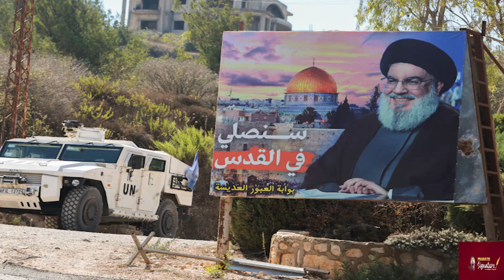இஸ்ரேலுக்கு எதிராக ரஷ்யா கொக்கரிப்பு-துருக்கியின் KAAN பார்த்து மிரண்ட அமெரிக்கா-ஆஸ்திரேலியா கடற்படை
Prasath signature
Russia cackles against Israel-US-Australia Navy intimidated by Turkey's KAAN

1.The U.S. has angered Iran, Egypt, the Arab League and the OIC by vetoing UN Security Council resolution prepared by Algeria, demanding immediate ceasefire in Gaza. Iran's foreign minister termed the U.S. decision "diplomatic catastrophe of the century." Egypt said that the U.S. had set a shameful precedent in the history of the UNSC. It also slammed the selectivity and double standards in dealing with wars. Arab League secretary-general, Ahmed Aboul Gheit warned that the U.S. veto “undermines the credibility of the UN system and reinforces state of paralysis.

2.The Israel-Lebanon border is on the boil amid a ferocious fight between Hezbollah and the IDF. The Lebanese group launched a total of 13 back-to-back attacks on IDF positions. Hezbollah mainly used Katyusha missiles to hit the Israeli defence forces' targets. For the first time, Hezbollah also targeted the Matzuva settlement near the border. The revenge strikes came after the IDF bombed several sites in southern Lebanon.

3.A prototype of 4 completed its first flight as part of the country's efforts to upgrade its air force. The KAAN warplane took off on Feb. 21 morning and stayed in the air briefly before returning to an air base in Ankara. President Erdogan highlighted the maiden flight during a political rally ahead of local elections on March 31. Erdogan slammed "those who dismissively compared parts of it (KAAN) to a radiator" and those trying to "sabotage" the project. Watch the video to know about Turkey’s fifth generation fighter jet.

4.On February 20, Australia announced plans to build its largest navy since the World War II. Canberra allocated more than $35 billion for the defence project over the next 10 years in a bid to double its warships fleet. The announcement came after a massive build-up of firepower by rivals China and Russia amid growing confrontation with US-led allies. The Royal Australian Navy will expand its fleet of warships from 11 to 26 vessels, the largest since the end of the Second World War. Watch the video to find out how is Australia strengthening its naval force.

MUSIC CREDITS
YOUTUBE LIBRARY
Anno Domini Beats
Culture
Hip-Hop & Rap
AMERICA WILL CREATE WORLD PIECE
6 ShotsAlternative & PAngryNEFFEX